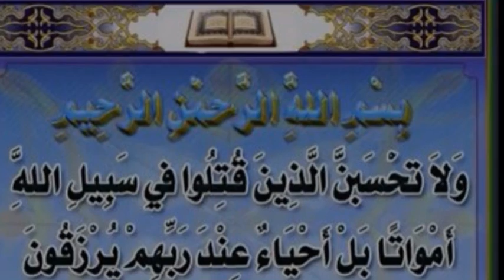قبيله البوعامر عشيره البوعياده هداء على روح الشهيد العقيد الركن فيصل غازي نجرس العامري